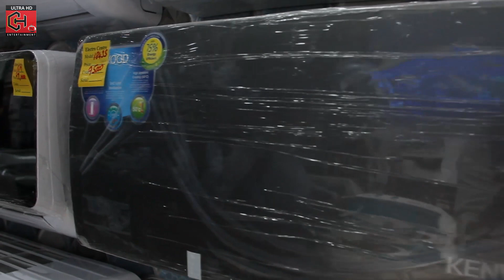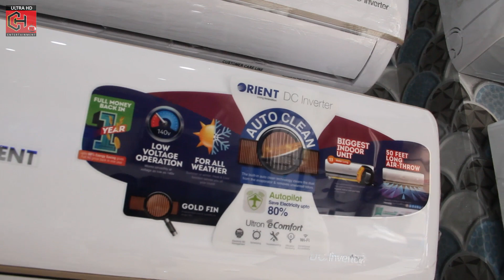Kon C Company Ka AC Kam Bejli Kharch Karta Hy | 2021 Best Inverter AC By - CH Tv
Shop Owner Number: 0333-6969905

For any question Comment in Box. Thanks ❤

There are many Air conditioners brands in Pakistan like kenwood inverter ac Mitsubishi ac inverter LG inverter ac haier inverter ac and dawlance inverter ac etc.

So if you want to know all about inverter ac power consumption 1 ton split ac power consumption per hour air conditioner power consumption watts or air conditioner power consumption 1.5 ton electricity consumption of 1.5 ton ac and every thing about inverter air conditioner power consumption please watch complete video and subscribe for more.

Call\WhatsApp ; '' CH Tv